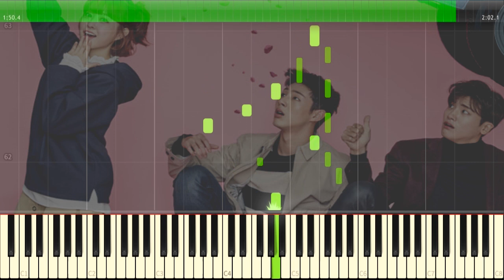Strong Woman Do Bong Soon OST 7 | Every Single Day - Super Power Girl | Tutorial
Super Power Girl by Every Single Day Piano Tutorial

Strong Woman Do Bong Soon OST 7